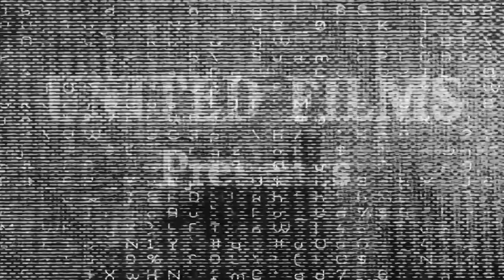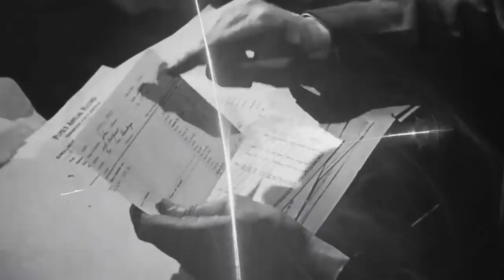German Underground Techno | Dark & Hard | Volle Kraft Voraus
Die Stahlproduktionswerke GmbH bringt Ihnen Heute: Neue monotone Hammerschläge aus dem Sägezahnzyklus.
An den Maschinen für Sie: Fear N Loathing B2B Scove

I do not make any money from this youtube channel.
100% of the ad revenue goes to the artists.

Amazon Wishlist

Performance by Philipp Lechner & Scove